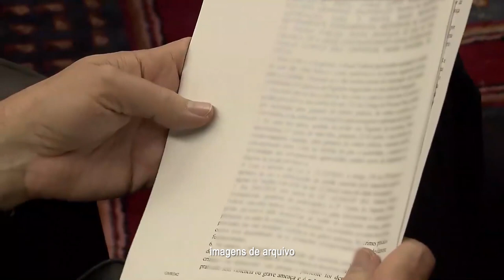Rejeitado pedido de entidade empresarial para invalidar medidas de restrição ao comércio no Piauí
O ministro do Superior Tribunal de Justiça (STJ) Ribeiro Dantas indeferiu habeas corpus no qual a Federação do Comércio de Bens, Serviços e Turismo do Estado do Piauí (Fecomércio-PI) pedia que fossem anulados os atos administrativos editados pelo governo estadual para restringir as atividades econômicas no combate à pandemia de Covid-19.

O presidente do Superior Tribunal de Justiça, o ministro João Otávio de Noronha, solicitou que todas as áreas do tribunal passem a funcionar, na sede, com o mínimo possível de efetivo de servidores e colaboradores terceirizados. A medida, respaldada pela Resolução STJ / GP 4, de 16/3/2020, visa conter a disseminação do coronavírus - COVID19.